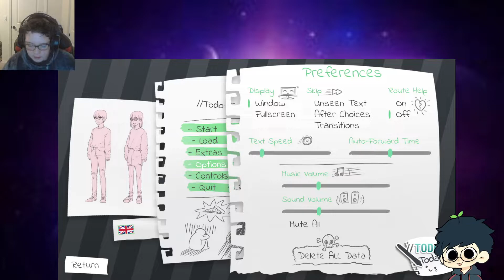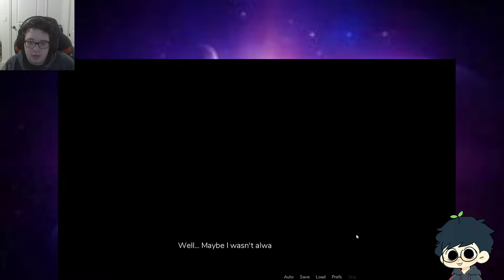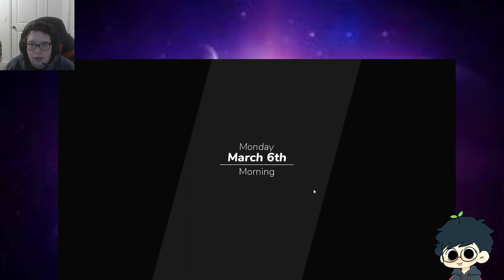Pretty AI??? ToDo:Today pt. 1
It can't be good if the AI is ... pretty... right?